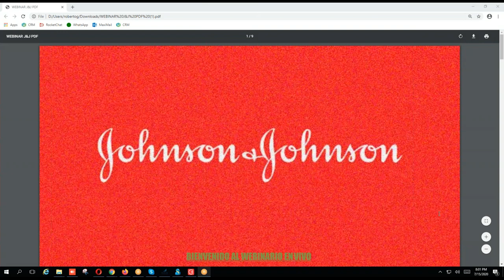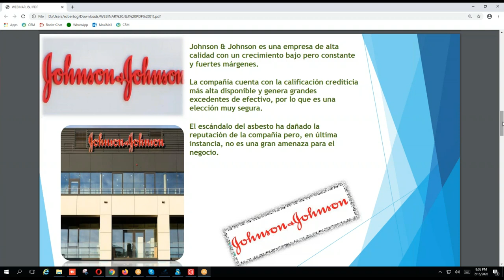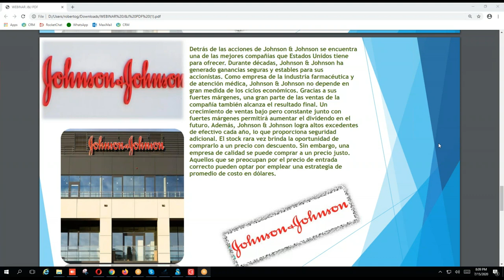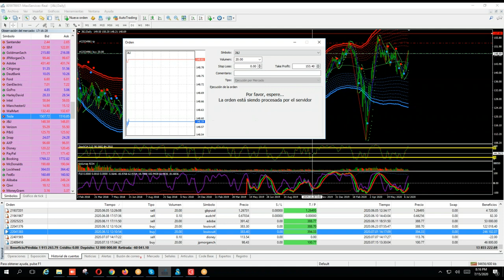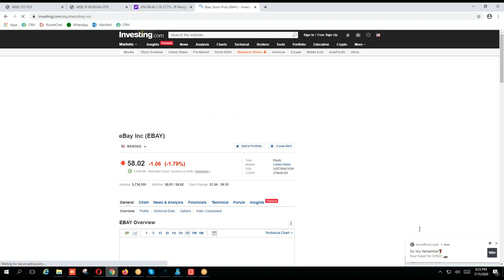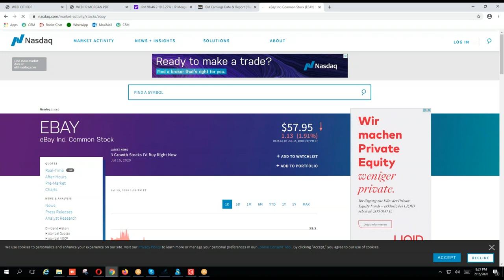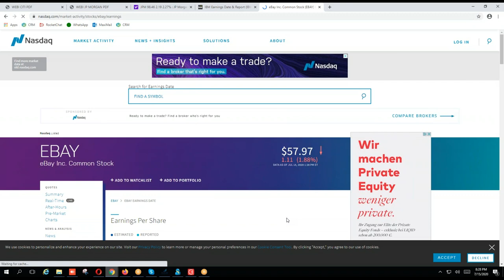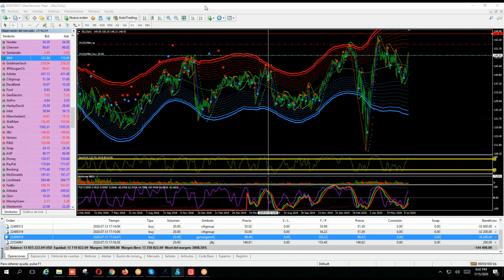Umarkets / Earning Season : Johnson _ Johnson JNJ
Umarkets / Earning Season análisis fundamental y técnico, como buscar un objetivo en base al resultado trimestral (Calendar Result) TP